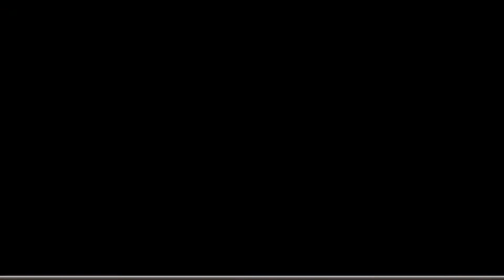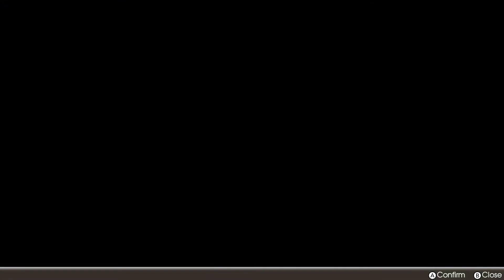[18] Let's Play Rune Factory 5 | Take A Break Martin!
Blind playthrough of Rune Factory 5 on the SWITCH!

Description |
Our story takes place in Rigbarth, a scenic town located in the Kingdom of Norad. After the protagonist loses their memories, they join the peacekeeping organization known as SEED and complete many missions in their name. This protagonist can be either male or female—the choice is up to you!
Plot |
In the sleepy border town of Rigbarth, mysterious events are unfolding, affecting the runes that govern the balance between humanity and nature...

As the newest ranger for the peacekeeping organization, SEED, protect the frontier town by rounding up rowdy monsters with your official SEED-issued spell seal. When not on a mission, work with the people of Rigbarth to help the town flourish through farming, festivals, and friendships!

As the balance of peace begins to shift, however, it comes time to prove yourself. Team up with townsfolk and embark on a grand adventure to unravel the mystery befalling the land, embracing your inner-power to halt the descent into chaos.

Fast-paced action RPG combat
Venture into the vast, vibrant wilderness with friends from Rigbarth by your side to unlock powerful and stylish link attacks that encourage teamwork and strategy.

Fantasy farming taken to new heights
Tame monsters to serve as your helpful farmhands as you grow a wide variety of crops on the backs of dragons!

Relax in your new home
Take time out of your adventure to enjoy the gentler pace of town life. Compete in cooking, crafting, and fishing contests or invite your sweetheart to join you for stargazing during one of Rigbarth’s many seasonal festivals.

Find your special someone
Forge friendships and get to know the eligible marriage candidates of Rigbarth by completing their unique storyline. Fall in love, pop the question and even start a family!